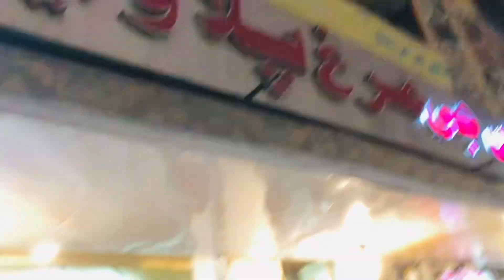Maine ki naran mai dance || Multan se agey ka safar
Like my this video for more beautiful sceneries